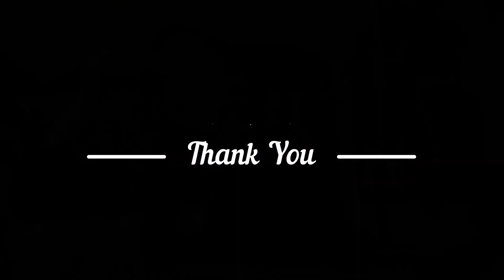Strawberry Lipstick - YUNGBLUD (bass cover)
Lyrics
This is a song about a person I love

I got a toxic attitude and lack of self control
A reasonably fucked up individual
Need you to cleanse my sins
So I can go to school
P-p-p-please
They're gonna lock me in a closet, but I'm coming out
Singing fuck all the opression and the self doubt
Im gonna bite all of your fingers, put them in my mouth

So take it easy, take it easy, take it easy, girl
Take it easy, take it easy on me
I know you're so hard to please
Just take it easy, take it easy on me

She got my heart in her hands like a headlock
I can't see straight, ten seconds past five o'clock
I don't know what she's doing, but she'll do me wrong
She's such a tease
She holds all the p-p-power in her fingertips
She's gonna suck on my strawberry lipstick
She's gonna taste my body with her fingertips
I cannot breathe

Oh, take it
Woah

If you don't take my heart
If you, you take it easy, take it easy on me
You take it easy, take it easy on me